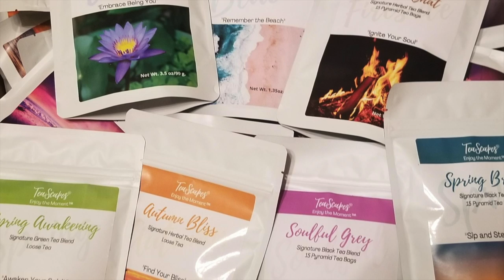Kathleen Edinger_promo 37sec